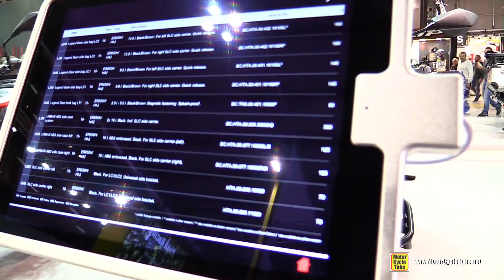2018 Kawasaki Z650 SW Motech Customized - Walkaround - 2017 EICMA Milan